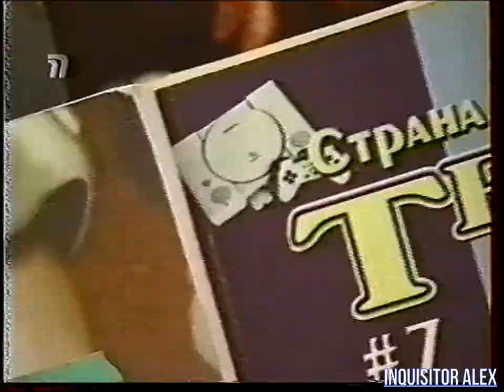2001-09-16 - Мир Денди {ТК "Премьер",~16,09,2001 год}{by Платон}--не с начала--HD+t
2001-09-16 - Мир Денди {ТК "Премьер",~16,09,2001 год}{by Платон}--не с начала--HD+t

--нет заставки---

ОБЗОР:
- Floigan Bros. (SEGA DC)

ОБЗОР:
- Serious Sam (PC)--первый обзор на пк игры--

Рубрика HELP:
Коды для GameShark:
- Полицейские преследования (PSX)--секретные коды--

===РЕКЛАМА===магазин "Дом ДЕНДИ" на Б. Хмельницкого д. 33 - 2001===

И со-ведущие:

А. Бречка
М. Живаго
Юрий Мелихов
Н. Петровская
Олег Тихопой
Владимир Грибачёв

прочие:

- А. Соловей
- Н. Бибяев
- А. Алеко
- В. Макаров
Особое спасибо за предоставленные архивные VHS записи передачи "Мир Денди":

- Артуру Лапуриньш
- Александру Солоновичу

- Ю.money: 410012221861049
- QIWI: по нику - INQUISITORALEX